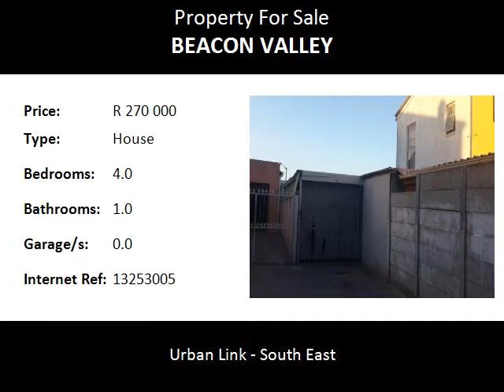4.0 Bedroom House For Sale in Beacon Valley, Mitchells Plain, South Africa for ZAR R 270 000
Bedrooms: 4.0
Bathrooms: 1.0
Garages: 0.0
Price: R 270 000

Property Description:

Brand New Release
If you looking for spacious then this one is for you. Beautifully and comfortably arranged family home with loads of potential. It offers 2 bedrooms upstairs with family bathroom and 2 bedrooms downstairs with lounge and kitchen. Its is also well secured and has parking for 3 to 4 vehicles.